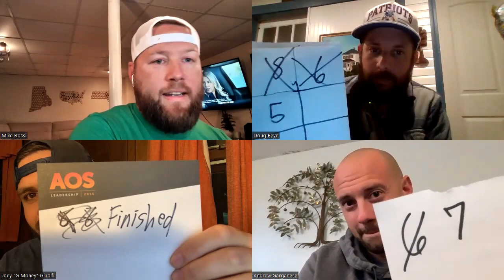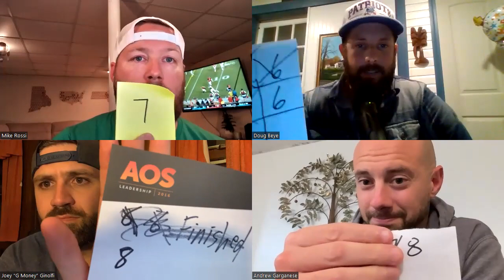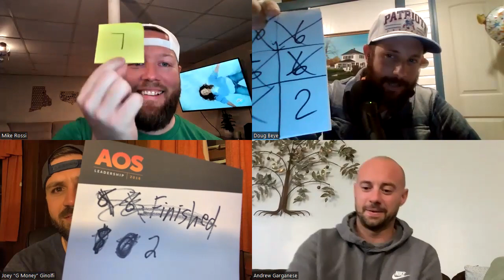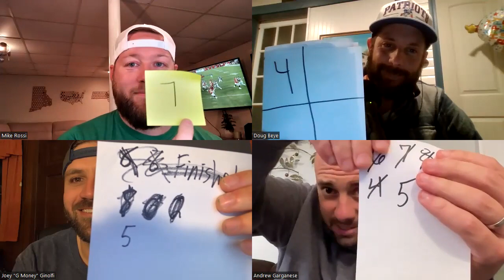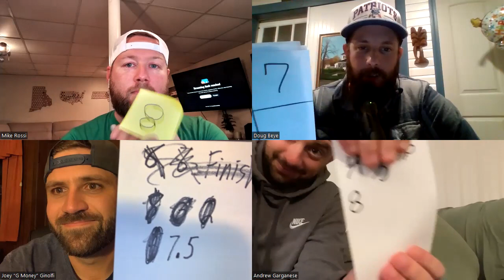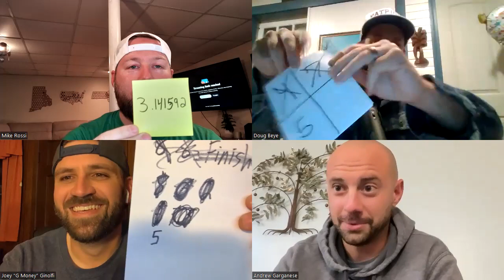Fantasy Football Waiver Pickups WEEK 4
On this episode we give our champ and chumps of the week, waiver pickups, buy low / sell high and  we do our Panic Meter!